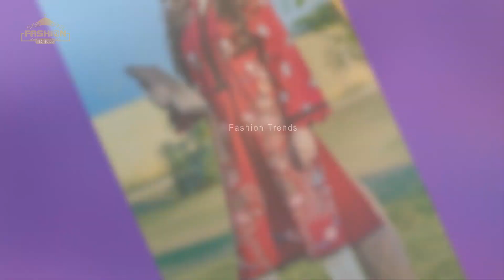Homemade Dress Designs Latest Lawn Dresses Casual Wear Summer Dresses Eid Special Dress Design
Homemade Dress Designs Latest Lawn Dresses Casual Wear Summer Dresses Eid Special Dress Design Fashion Trends

0:00 homemade dress designs,latest lawn dresses,casual wear lawn cotton linen dresses,
0:29 lawn dress design ideas,linen dress design ideas,eid special dress design,
0:57 eid dress designing,fashion beauty,lawn dress designs,trouser designing ideas,
1:28 cotton dress design ideas,summer dress designing ideas,latest trouser designs,
1:59 how to design summer dresses,summer dresses,pakistani dresses,lawn frock designs,
2:33 summer dress design stylish dress for eid,best eid dress,trendy dress designing